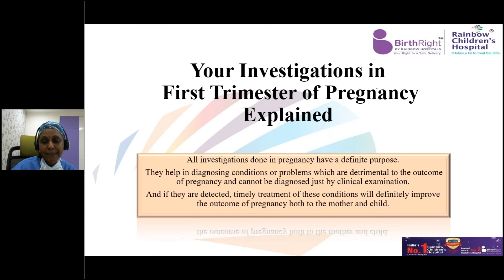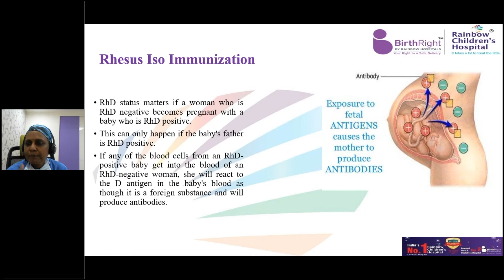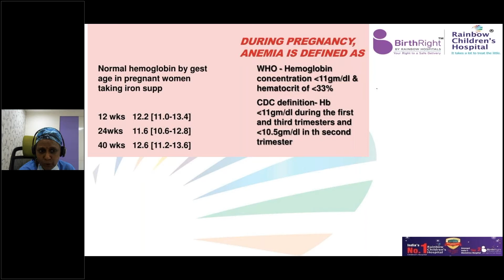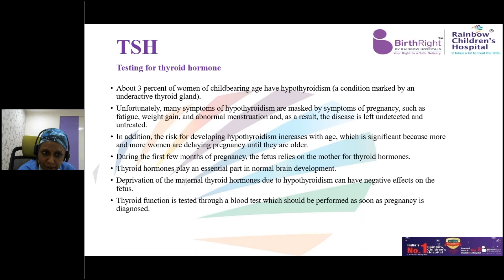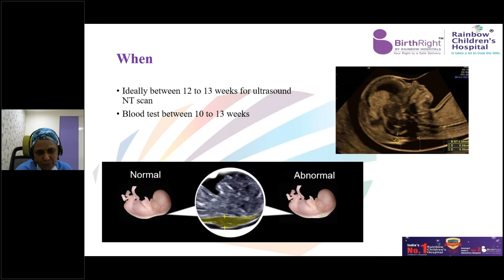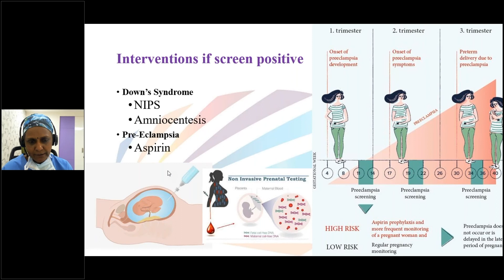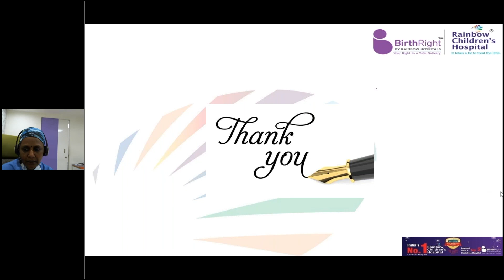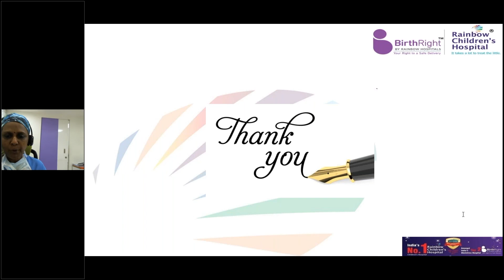Webinar on Early Pregnancy Investigation, Ultrasound Scan by Dr. Pranathi R. - BirthRight by Rainbow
Dr. Pranathi Reddy has extensive experience in Obstetrics and Gynecology at BirthRight by Rainbow, Hyderabad. She has Fellowship in Urogynecology and pelvic floor (urinary incontinence and prolapse) after returning to India, before joining Rainbow Hospitals.

In this webinar session, she talks about "early pregnancy investigation & ultrasound scan: Why, How & When. She has explained quite well upon investigation in the first trimesters of pregnancy and how investigation helps to diagnose problems which are detrimental to the outcome of the pregnancy which cannot be diagnosed just by clinical examination.

Key Questions addressed during the Webinar:
• Investigation of test done for mother
• Rhesus ISO immunization
• Antepartum immunizations
• CBP – Complete Blood Picture
• CUE
• THS
• Testing of blood sugar
• VDRL
• Viability Scan
• Screening test
• Down's Syndrome
• Intervention id screen positive